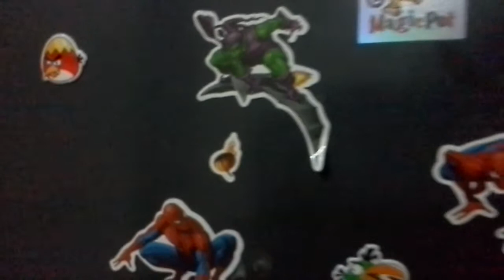What is prehistory?